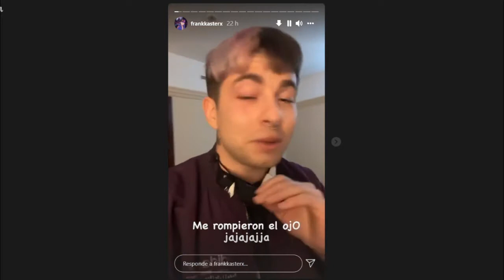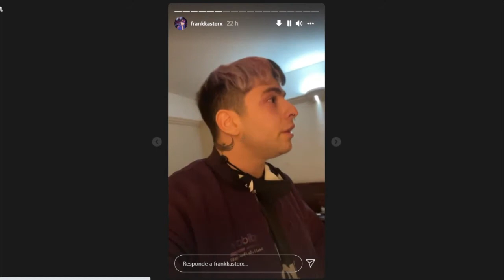Repudiable: AGREDIERON FISICAMENTE a FRANKKASTER y ZAKK en SERBIA.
Según relató Francisco Postiglione, Zakk fue atacado de manera imprevista, siendo golpeado en la nuca sin motivo alguno, por una persona que se presume que no estaría en sus cabales, y unos segundos más tardes, otro sujeto le propinó un golpe a Frankkaster, en la zona de su ojo derecho, casi sin mediar palabra. La situación habría ido a mayores cuando un seguridad del hotel intervino, siendo este tirado al piso y hasta recibiendo patadas en su rostro.